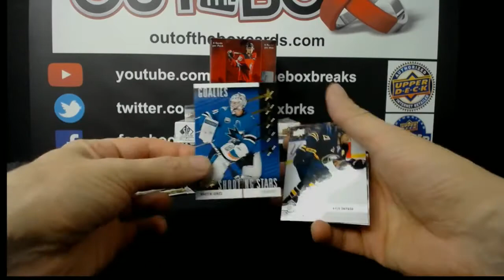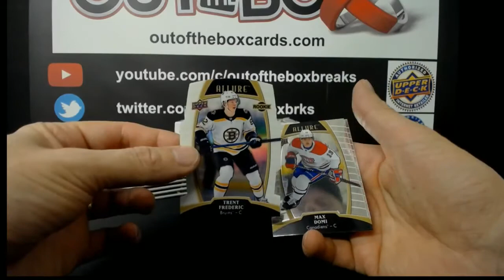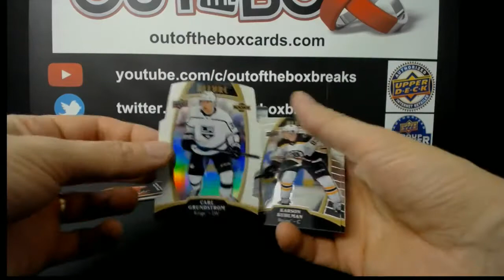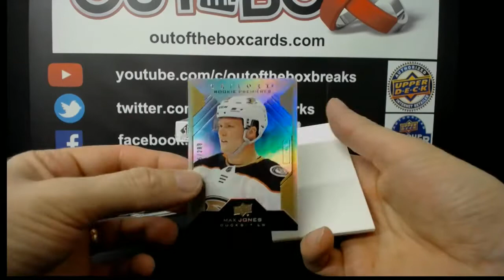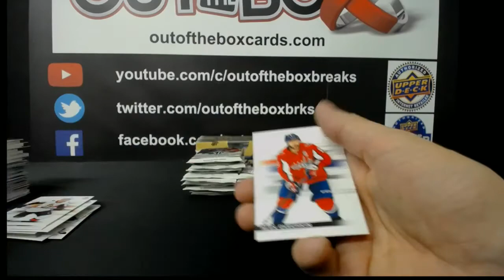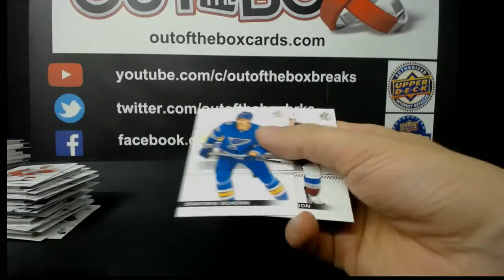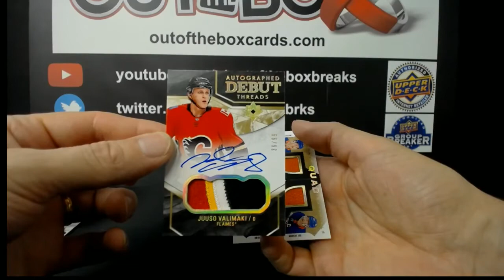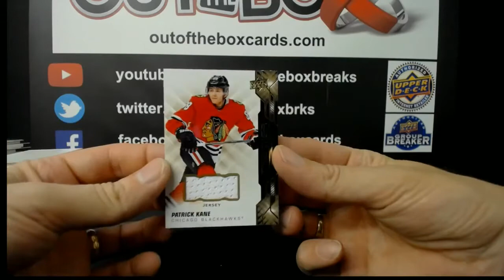Out Of The Box Group Break #7567 ALL 19-20 MIXER TEAM BUY